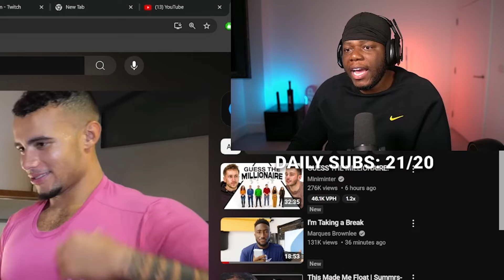HS TikkyTokky & Ed Matthews CALL OUT Angry Ginge & Danny Aarons..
In this video, Samham reacts to “TWO F LOSERS” HS TIKKYTOKKY & ED MATTHEWS REACTS TO KO WIN…